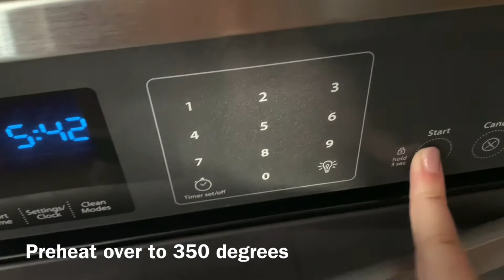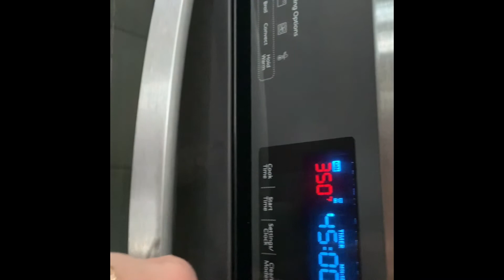How to Make Banana Bread - Free of Most Allergens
This recipe can be made gluten free if necessary and is vegan!

Recipe:
Wet Ingredients
-3 REALLY ripe bananas (mashed)
-3/4 cup maple syrup
-1/4 cup coconut oil (melted)
-1 tsp vanilla
-tbsp creamy almond/peanut butter (optional)
Mix

Dry Ingredients:
-1 cup flour (GF if necessary)
-1 cup rolled oats (GF if necessary)
-1 tsp baking powder
-1 tsp baking soda
-1 tbsp cinnamon
-pinch of salt
Mix

Mix dry ingredients into wet ingredients - not with electric mixer
Add chocolate chips (optional)

Grease pan lightly

Bake at 350 degrees for 45-55 mins but check frequently as it may depend on the oven!